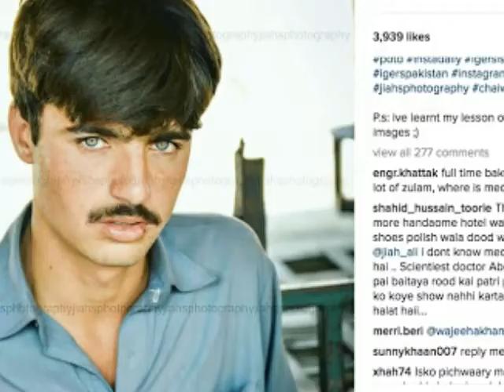Arshad khan chai wala New photo shoot....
Arshad khan chai wala